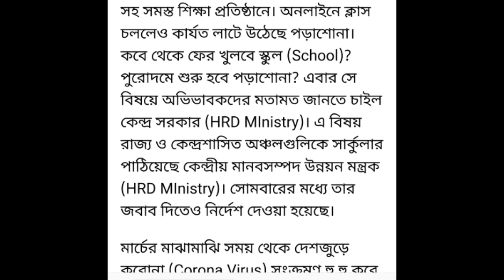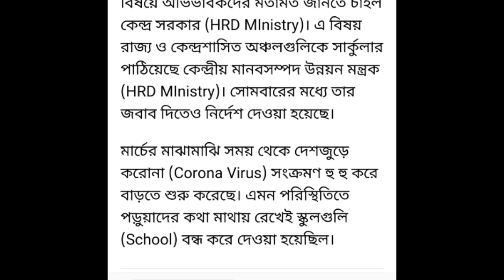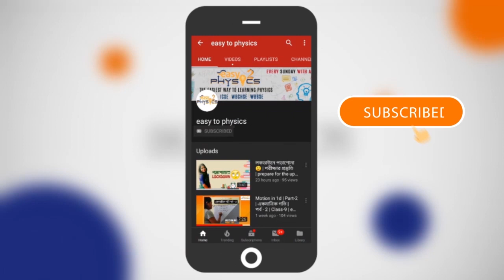school college opening date after lockdown west bengal | school college opening date in west bengal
আগস্ট নাকি সেপ্টেম্বর, কবে খুলবে স্কুল? কী বলছে কেন্দ্র

topic covered :
1) school college opening date after lockdown west Bengal
 2) school college opening date in west bengal
3) school college opening date after after lockdown
4) school college opening in west bengal
5) school college opening latest news
6) west bengal latest news today
7) current news today live west bengal
8) west bengal current news video
9) west bengal current news bengali
10) west bengal news today live bangla
11) west bengal news
12) school college opening in india

News:- school college opening date after lockdown west Bengal | school college opening date in west Bengal

মার্চে মাঝামাঝি থেকে তালা ঝুলেছে স্কুল-কলেজ -সহ সমস্ত শিক্ষা প্রতিষ্ঠানে। অনলাইনে ক্লাস চললেও কার্যত লাটে উঠেছে পড়াশোনা। কবে থেকে ফের খুলবে স্কুল (School)? পুরোদমে শুরু হবে পড়াশোনা? এবার সে বিষয়ে অভিভাবকদের মতামত জানতে চাইল কেন্দ্র সরকার (HRD MInistry)। এ বিষয়  রাজ্য ও কেন্দ্রশাসিত অঞ্চলগুলিকে সার্কুলার পাঠিয়েছে কেন্দ্রীয় মানবসম্পদ উন্নয়ন মন্ত্রক (HRD MInistry)। সোমবারের মধ্যে তার জবাব দিতেও নির্দেশ দেওয়া হয়েছে।
মার্চের মাঝামাঝি সময় থেকে দেশজুড়ে করোনা (Corona Virus) সংক্রমণ হু হু করে বাড়তে শুরু করেছে। এমন পরিস্থিতিতে পড়ুয়াদের কথা মাথায় রেখেই স্কুলগুলি (School) বন্ধ করে দেওয়া হয়েছিল। টানা পাঁচমাস ধরে তালা ঝুলছে স্কুলগুলিতে (School)। কিন্তু এমনভাবে আর কতদিন? আগস্ট নাকি সেপ্টেম্বর কবে থেকে স্কুল খোলা যেতে পারে, সেই সম্পর্কে অভিভাবকদের মতামতকে গুরুত্ব দিচ্ছে কেন্দ্র। এমননকী, স্কুল চালু হলে পড়ুয়াদের জন্য কী ধরণের সুরক্ষা ব্যবস্থা চাইছেন তাঁরা, সে সম্পর্কেও মতামত দিতে বলা হয়েছে।
রাজ্য ও কেন্দ্রশাসিত অঞ্চলগুলির শিক্ষা দপ্তরে পাঠানো সার্কুলারে বেশ কিছু প্রশ্ন রাখা হয়েছে। এর মধ্যে যেমন রয়েছে- আগস্ট, সেপ্টেম্বর নাকি অক্টোবর, কবে থেকে স্কুল খোলা যেতে পারে? স্কুল চালু হলে কী ধরণের সুরক্ষা ব্যবস্থা চাইছেন অভিভাবকরা, তাও জানতে চাওয়া হয়েছে। কিন্তু যে হারে সংক্রমণ বাড়ছে, তাতে অভিভাবকরা এ কি আদও পড়ুয়াদের স্কুলে পাঠাতে রাজি হবেন, সেটাই এখন দেখার।
প্রসঙ্গত, বিশেষজ্ঞরা মনে করছেন সেপ্টেম্বরের মাঝামাঝি দেশে করোনা সংক্রমণের হার সর্বাধিক হবে। আবার কেউ বলছেন, শীতে এবং বর্ষায় এর প্রকোপ বাড়বে। অর্থাৎ নিশ্চিত করে কেউ এ বিষয় কিছুই বলতে পারছেন না। এমন পরিস্থিতিতে এ বছৎ স্কুল আদও চালু হবে কিনা, তা নিয়ে রীতিমতো অনিশ্চয়তা তৈরি হয়ে গিয়েছে।

Hi guys.